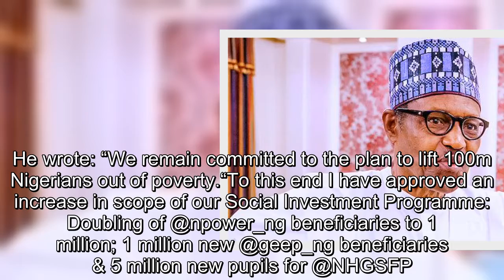Buhari approves increase in N Power beneficiaries to one million